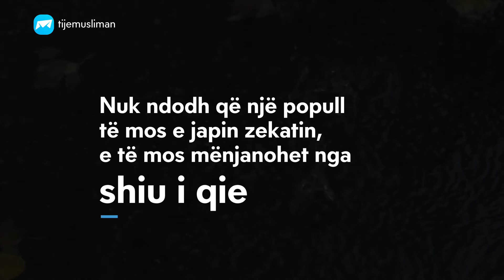Pasojat e mosdhënies së zekatit!